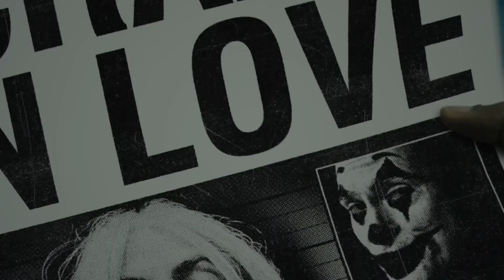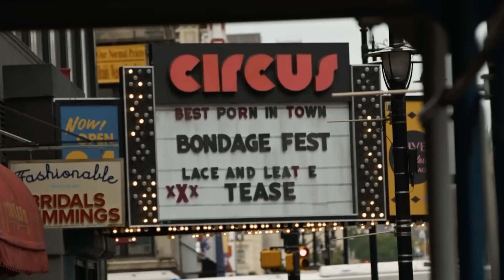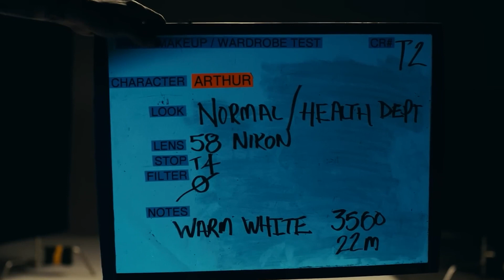Joker 2. - The Joker and Harley Quinn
In this video, we explore the depths of "Joker: Folie à Deux," a film that intertwines music and psychological thriller elements to craft a narrative that's as daring as it is innovative. We'll dissect the plot, the star-studded cast, and the unique production insights that set this sequel apart from anything you've seen before. From the musical twists that promise to elevate the storytelling to the themes and controversies surrounding the narrative, we're covering it all. So, sit back, relax, and let's unravel the mystery and magic behind this highly anticipated sequel.
🃏 Highlights of the Video:
Character Deep Dive: Joaquin Phoenix returns as Arthur Fleck, with Lady Gaga making a grand entrance as Harley Quinn. Discover how their dynamic promises to redefine cinematic storytelling.
Musical Journey: Learn how the inclusion of music aims to deepen the emotional resonance of the film, with Lady Gaga's involvement hinting at a soundtrack that's as haunting as it is beautiful.
Production Challenges: Uncover the behind-the-scenes efforts to bring this ambitious project to life, from filming in iconic cities to blending musical elements seamlessly into the dark narrative.
Themes and Discussions: Delve into the complex themes "Joker: Folie à Deux" seeks to explore, from mental illness to society's underbelly, and how it addresses the controversies sparked by its predecessor.
Fan Theories and Expectations: Hear what the buzz is all about! We're sharing fan speculations and our own predictions about how this sequel will impact audiences and the broader cultural landscape.
💬 Join the Discussion:
How do you think the introduction of music will affect the portrayal of the Joker and Harley Quinn's relationship?
Given the controversies surrounding the first film, what conversations do you hope "Joker: Folie à Deux" will ignite?
Are there any specific plot twists or character developments you're eagerly anticipating?
👍 Engage with Us:
🎬 Final Thoughts:
"Joker: Folie à Deux" is not just a sequel; it's a bold reimagining of a character that has fascinated audiences for decades. With its unique blend of music, drama, and psychological exploration, it's poised to be a film that not only entertains but also challenges and provokes thought. As we count down to its release, let's embrace the conversation, the speculation, and the excitement that this cinematic experience brings.